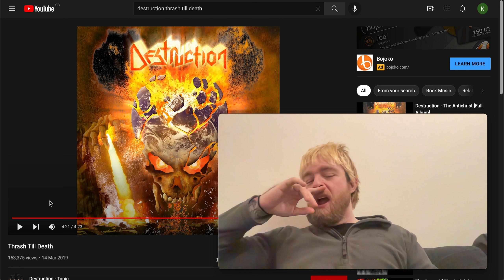Destruction - Thrash Til Death 🔥 First Time Listen/Reaction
First Time Listen & Reaction to Destruction - Thrash Til Death.

Peace